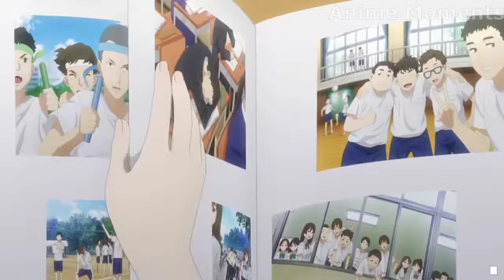Sayu looks at Yoshida's old pictures 🥺🥺